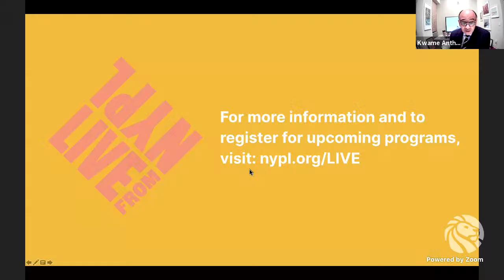What Universities Owe Democracy: Ronald J. Daniels with Kwame Anthony Appiah | LIVE from NYPL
The president of Johns Hopkins discusses what universities can do to reclaim their integral role in a functioning democracy. For recommended reading, event details, and more,

Ronald J. Daniels argues that—at a moment when liberal democracy is endangered and more countries are heading toward autocracy than at any time in generations—it is critical for today's colleges and universities to reestablish their place in democracy. In his new book, Daniels identifies four key functions of American higher education: social mobility, citizenship education, the stewardship of facts, and the cultivation of pluralistic, diverse communities. What Universities Owe Democracy examines these roles over time, and explains where colleges and universities have faltered in their execution of these functions—and what they can do going forward.

Ronald J. Daniels speaks with Kwame Anthony Appiah about his bold prescriptions for how universities can act now to strengthen democracy.

Ronald J. Daniels has served as the 14th president of Johns Hopkins University since 2009. There, he has strengthened interdisciplinary research, enhanced student access, and deepened the university's engagement with the city of Baltimore, Maryland. The coauthor of Rethinking the Welfare State: The Prospects for Government by Voucher and Rule of Law Reform and Development: Charting the Fragile Path of Progress, he is the coeditor of On Risk and Disaster: Lessons from Hurricane Katrina.

Kwame Anthony Appiah is Professor of Philosophy and Law at NYU. He was born in London, but moved as an infant to Kumasi, Ghana, where he grew up. He took BA and PhD degrees in philosophy at Cambridge and has taught philosophy in Ghana, France, Britain, and the United States. He has been President of the PEN American Center and serves on the boards of The New York Public Library and The Public Theater. In 2021 he received the National Humanities Medal from President Obama. His most recent book is The Lies that Bind: Rethinking Identity.